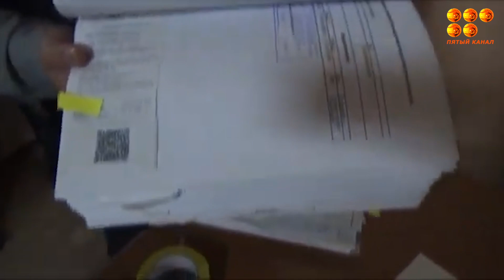Вводили неверные данные, чтобы уклониться от налогов!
Бывшего главу и зам.главы спецЦОНа арестовали по подозрению в незаконной регистрации грузовиков в Карагандинской области. Благодаря отлаженной схеме, казна не досчиталась более 300 млн тенге